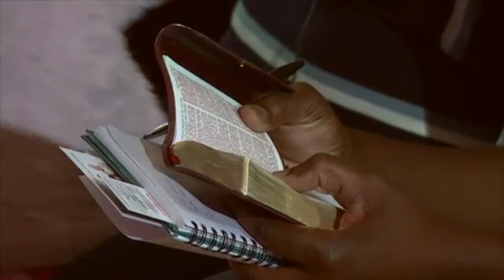Pastor Henry Wright~Revelation & Revival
North and South England Conferences joint Camp Meeting 2011 @ Prestatin, North Wales
Pastor Henry Wright